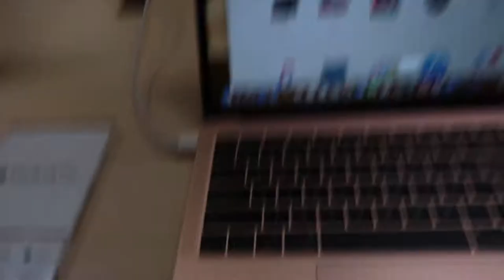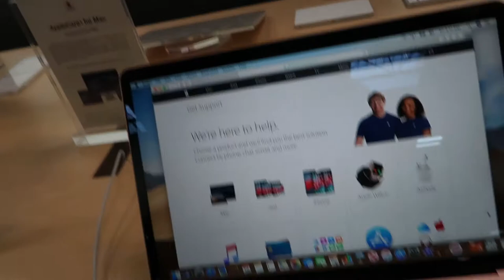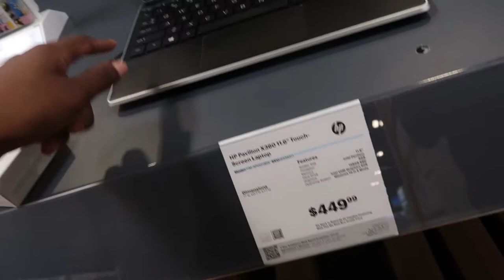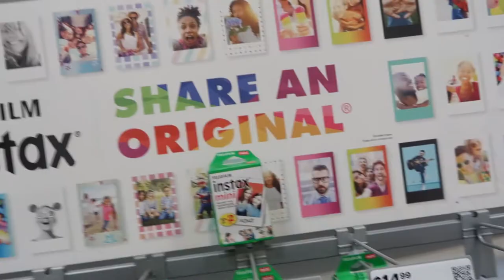Vlog 1: He Got MONEY!?!?!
Hey Guys!

This is our first video on our joined channel.

Dillon: Millzdillinjah
Kendra: Kenndraaaa